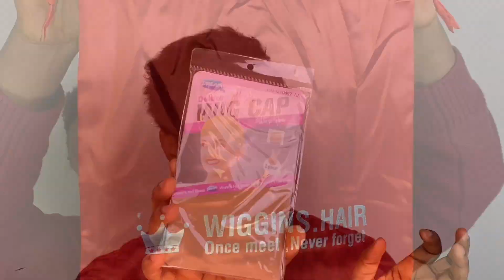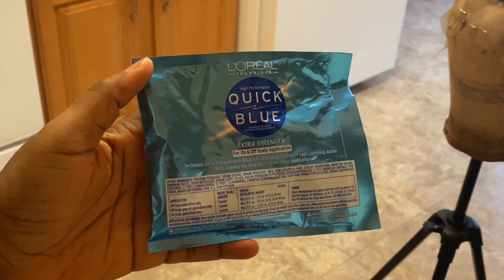Pixie Cut Wig is Bomb Just $64 on Amazon | Ft Wiggins Hair | Affordable Pixie Step by Step Install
Hello Guys, Today's video is about this Pixie Cut Wig is Bomb Just $64 on Amazon | Ft Wiggins Hair | Affordable Pixie Step by Step Install lace front wig. You can go ahead and watch the video to see how I customised and styled this look. If you seem to have any questions regarding this look, hair, kindly drop a comment and I will make sure I get back to you.

Here is the link to the hair

PRODUCTS USED
EBIN Wonder Lace Bond Adhesive Spray
Aussie Hair Gel
Hair Spray

CAMERA GEAR USED:
○ My camera Sony A7III
○ SD card
○ DJI Osmo
○ Fovitec Studio lights
○ iPhone 13 Max Pro
○ Phone Holder for Tripod
○ Neewer Portable Desktop Tripod